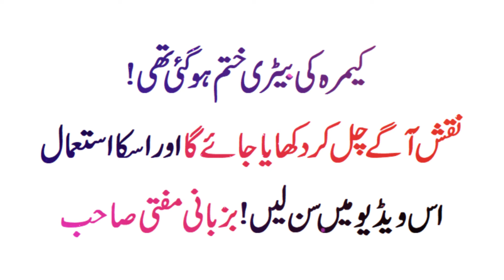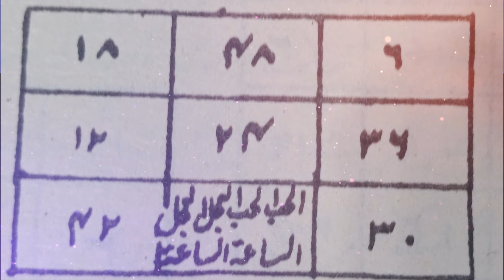Kisi Ko Mohabbat Mein Gariftar Karne Ka Taweez | Mohabbat ka Taweez By Mufti Mehrban Ali Chishti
wazifa
shaban,shab e barat ka wazifa
fajar ki namaz ka wazifa
ramazan ka wazifa